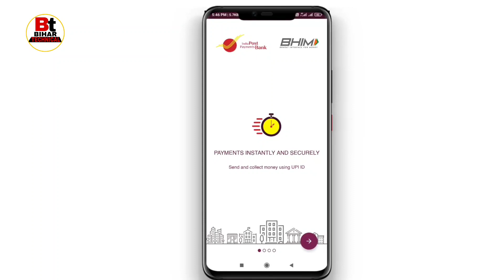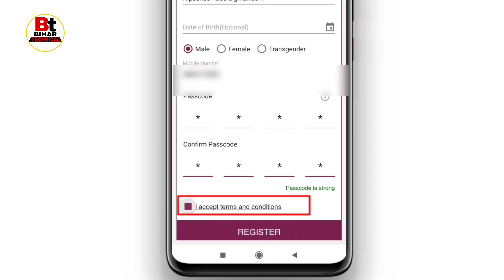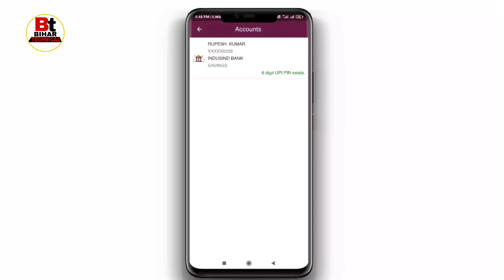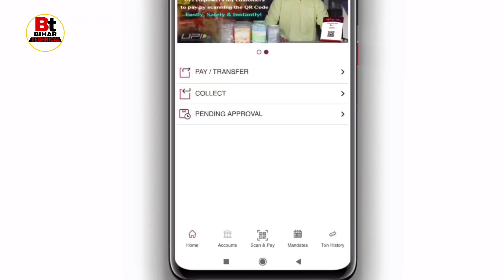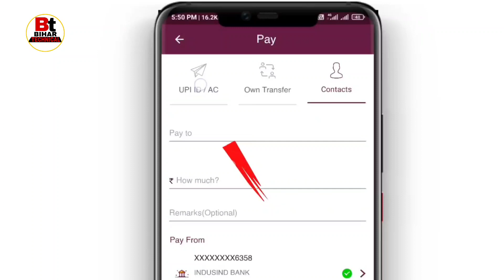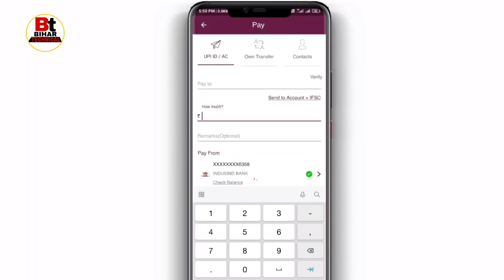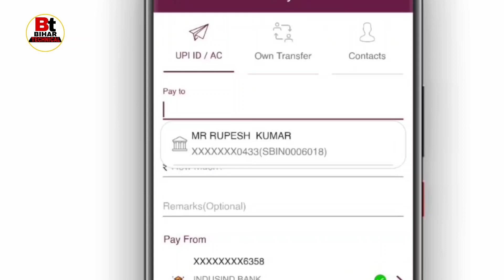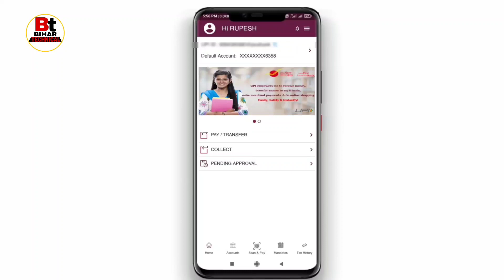DakPay UPI by IPPB🔥 - India Post Payment Bank App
Unified Payment Interface (BHIM-UPI) application from India Post Payments Bank

DakPay is a safe, easy and reliable payments app that allows you to use BHIM UPI to make payments using your mobile phone. Using the DakPay App, you can make instant money transfers with UPI and also make instant payments at your favorite offline and online stores.
Link your bank account on DakPay and transfer money with BHIM UPI instantly! The DakPay app is safe and secure, meets all your payment and banking needs, and is much better than Internet banking.
Things you can do on the DakPay App:
Transfer money with UPI: Send and request money from your contacts anytime, anywhere. You can instantly transfer money to any mobile number with UPI and also send money to any bank account using a IFSC code. You can also check your account balance, save beneficiaries & manage multiple bank accounts across 140+ banks.
Make Safe, Contactless offline Payments: Pay safely at stores using the DakPay dynamic QR and make safe, cashless payments while shopping for grocery, medicines & more using scan & pay option. Pay at your neighborhood Kirana store and across your favorite food and shopping outlets like Big Bazaar, V-Mart, KFC, Bata, More, Star Bazaar, Cafe Coffee Day, Pantaloons etc.
Step 1: Download and Install DakPay UPI App from Google Play store(Android) /App Store(iOS).
Step 2: Select your preferred language.
Step 3: Switch the device location on
Step 4: Verify mobile number & enter all the basic details necessary for registration
Step 5: Select your bank and set UPI PIN, your DakPay app now ready for transactions!!